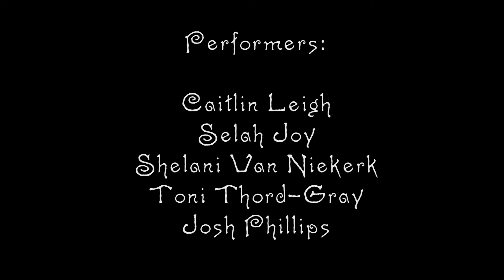FIRE TRIBE Performance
I had the opportunity to collaborate with Fire Tribe to document one of their magical fire performances!